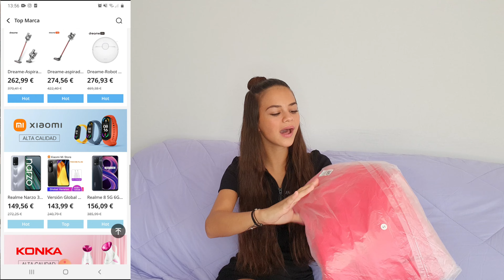HAUL WISECART: ¡TEMPORADA SUDADERAS 2021-22! | ALESSANDRA NADIA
-Mi cupón:  AlessandraFans